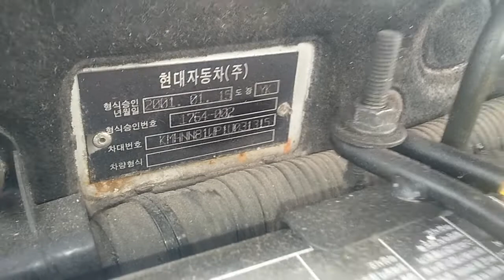Korean used car- Hyundai Teraccan (Daeshincorp) [Autowini.com]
2001 Hyundai Teraccan 4WD JX250 Engine video taken by Daeshin corporation